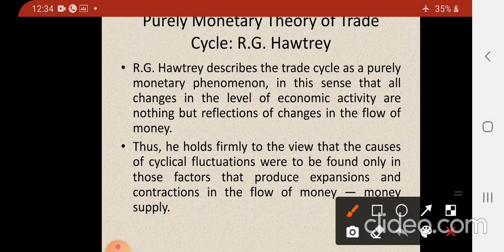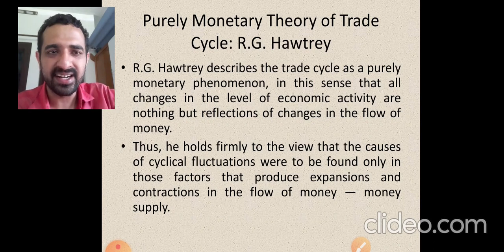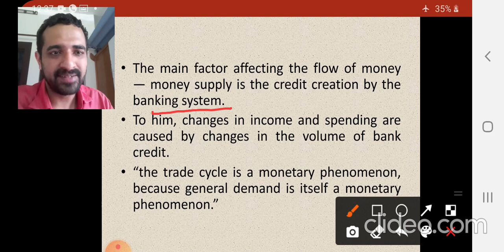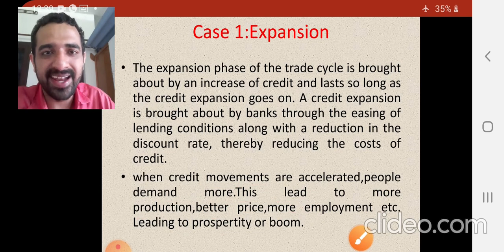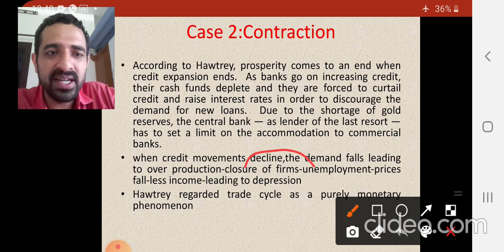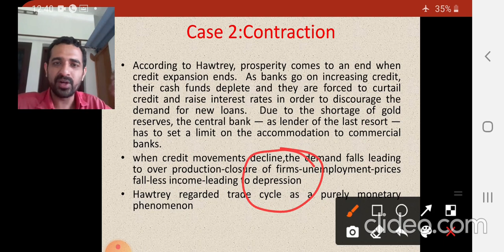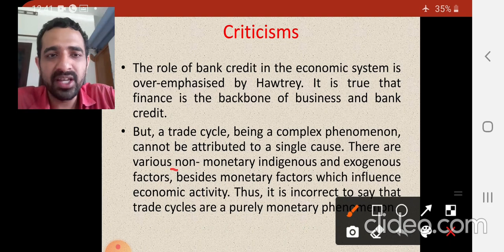HAWTREY'S THEORY OF TRADE CYCLE(VIDEO NO:84)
Theories of trade cycle simplified .Undergraduates will find it helpful.